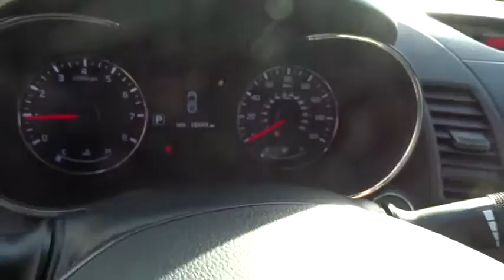2015 Kia Forte Johns Creek, Buford, Athens, Duluth, Gainesville, GA K4956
2015 Kia Forte

4180 Buford Drive (Hwy 20)

2015 Kia Forte, *AutoCheck Accident Free*, One Owner*, ONE OWNER, CLEAN CARFAX !!!, Navigation*, Sunroof*, and Leather*. 10-Way Power Adjustable Driver's Seat, Auto-Dimming Rear-View Mirror w/HomeLink, Door Handle Pocket Light, Driver's Seat w/2 Memory Presets, Heated Front Seats, Heated Rear Seats Bottom, Heated Steering Wheel, Immobilizer, Navigation System, Perimeter Approach Lighting, Power Sunroof, Premium Package, Push-Button Start w/Smart Key, and Ventilated Driver Seat. Put down the mouse because this charming 2015 Kia Forte is the low-mileage car you've been hunting for. It's as fresh an example as you'll find on the market and will still look as good as new for years to come. It is nicely equipped with features such as *AutoCheck Accident Free*, 2015 Kia Forte, 10-Way Power Adjustable Driver's Seat, Auto-Dimming Rear-View Mirror w/HomeLink, Door Handle Pocket Light, Driver's Seat w/2 Memory Presets, Heated Front Seats, Heated Rear Seats Bottom, Heated Steering Wheel, Immobilizer, Leather*, Navigation System, Navigation*, One Owner*, ONE OWNER, CLEAN CARFAX !!!, Perimeter Approach Lighting, Power Sunroof, Premium Package, Push-Button Start w/Smart Key, Sunroof*, and Ventilated Driver Seat.